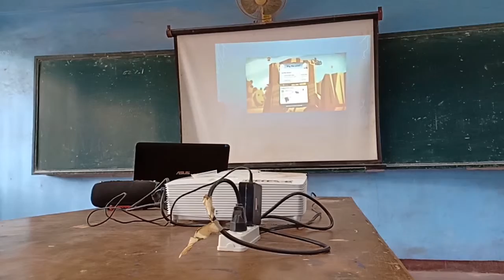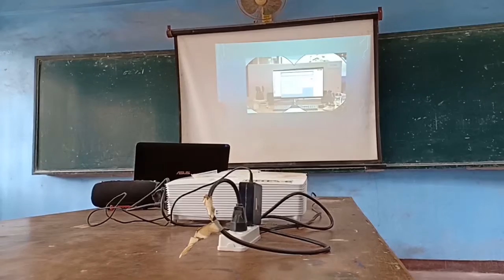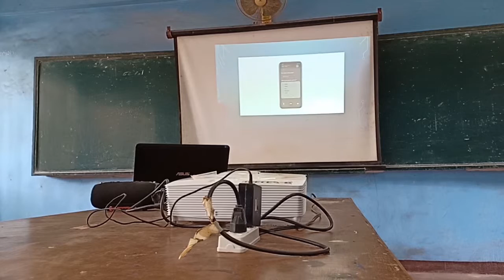Customer Relationship Management - Advance Intelligence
This report is taken while having sts 1 handled by sir bogador.
Credits to Julie.